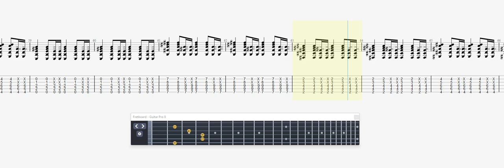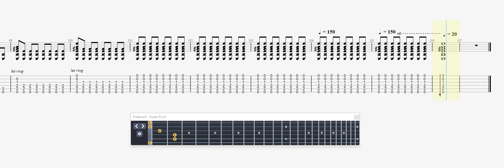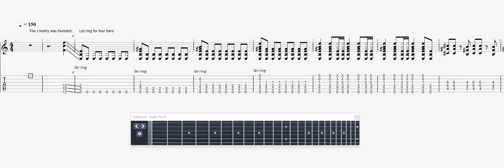Manic Street Preachers The Masses Against The Classes GUITAR TAB